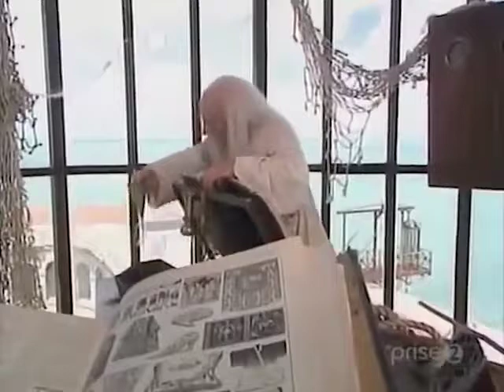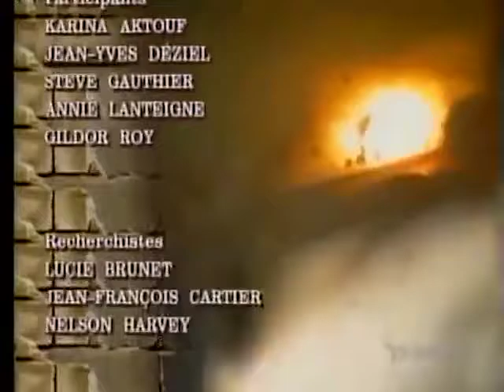Fort Boyard Québec 1997 - Gildor Roy, Karina Aktouf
If want to support me:
↪︎ BTC: bc1qw4p5q6jj88g42qrg7ev3zv7rz060mwyqmyqal3
↪︎ ETH ERC20: 0x6DBB8aDC3e0B06DDB72b3b5A9ab4d146f5C0F38d
↪︎ USDT TRC20: TFfqsekhmtoLiTRbVbQ1Bvsu2xygBFm8tw

Fort Boyard Québec,
Fort Boyard,
Gildor Roy,
Karina Aktouf,
Fort Boyard CA,
French TV Shows,
Fort Boyard Canada 1997,
Форт Боярд Квебек,
Форт Боярд Канада,